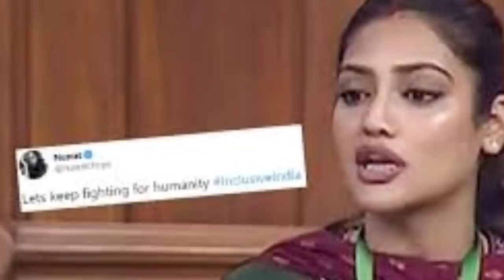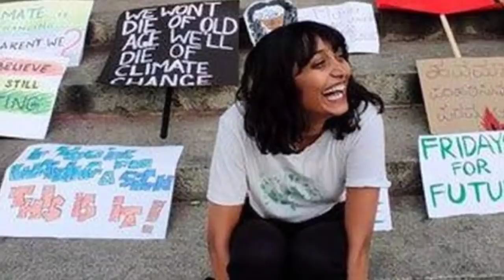Today 10 Big Breaking News ll আজকের সকালের বাছাই করা ১০টি গুরুত্বপূর্ণ তাজা খবর ll এক নজরে শুনুন